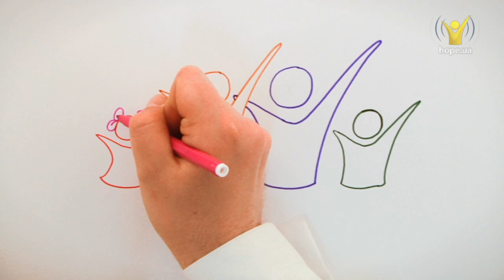15 травня — День Сім'ї | Живые открытки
Телеканал "Надія" вітає глядачів з днем сім'ї.